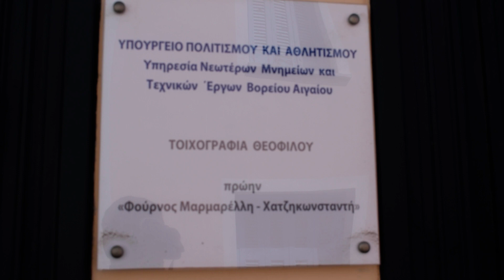Μεσαγρός ( Οδοιπορικό στην Λέσβο )